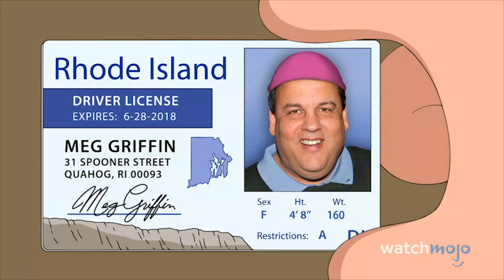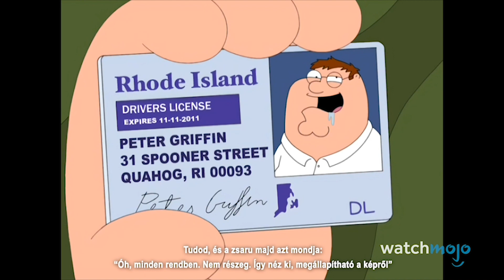Top 10 részeg Peter Griffin pillanat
A mai videóban a legszórakoztatóbb jeleneteket nézzük meg, amiket a Family Guy legfőbb apukája, a Griffin család feje, Peter mámoros állapotában alkotott. Kisebb meghatározó cselekményekről is szó lesz, ezért inkább szólunk előre: spoiler veszély!

Az epizódot az Unibet támogatta. Ha további érdekes és izgalmas, sportokkal kapcsolatos beszélgetős és informatív tartalmakra vagy kíváncsi, akkor mindenképpen nézz át az Unibet Magyarország YouTube csatornájára, amit ezen a linken keresztül érhetsz el

A WatchMojo Magyarország a világ egyik legnagyobb toplistás YouTube csatornájak, a kanadai székhelyű WatchMojo-nak a magyarországi képviselete. Napi szinten jelentkezünk a szokásostól eltérő, magyar nyelvű tartalmakkal, sokszínű témákat érintve, mint például filmek, sorozatok, rajzfilmek, videójátékok, zene, sztárvilág, rejtélyek, teóriák, képregények, valamint történelmi és egyéb érdekességek.